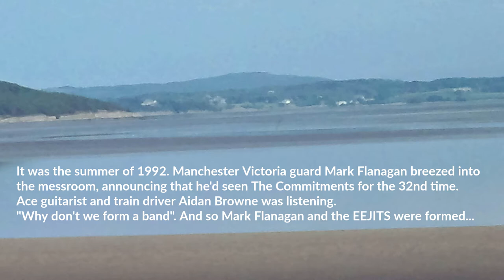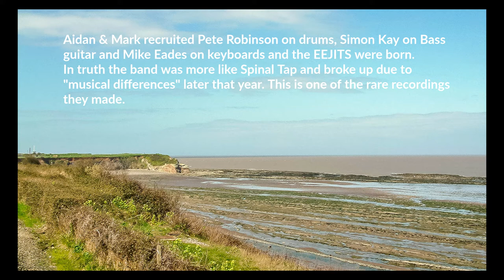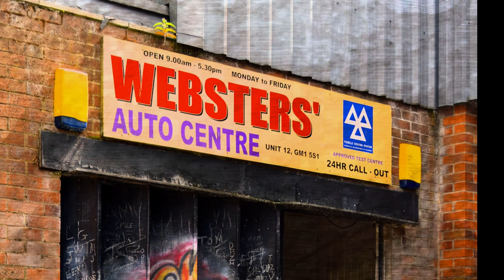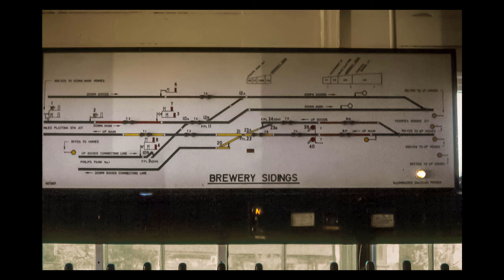Mustang Sally - Mark Flanagan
Manchester Victoria's Mark Flanagan & The Eeejits. Recorded summer 1992.